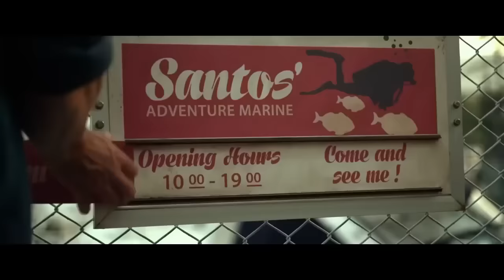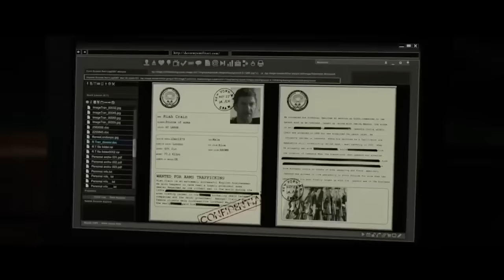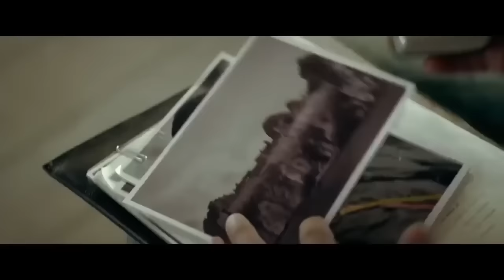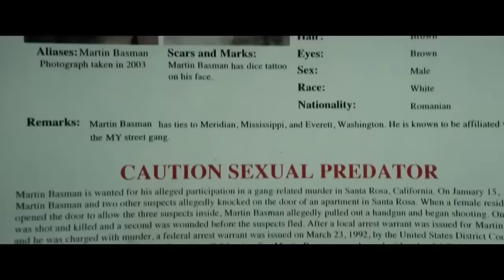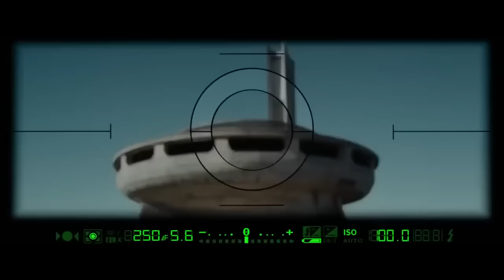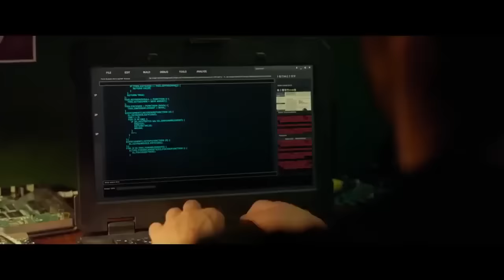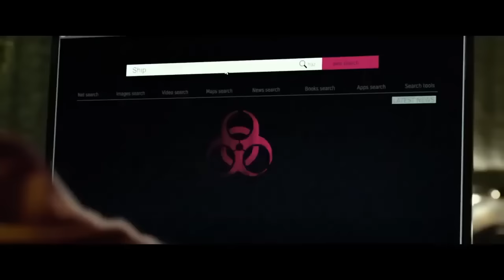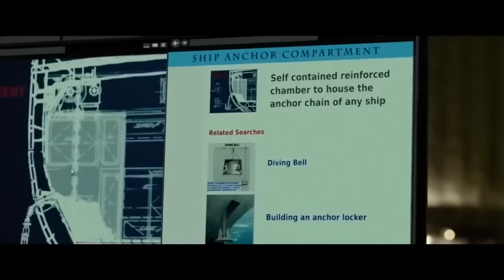frank el cazador